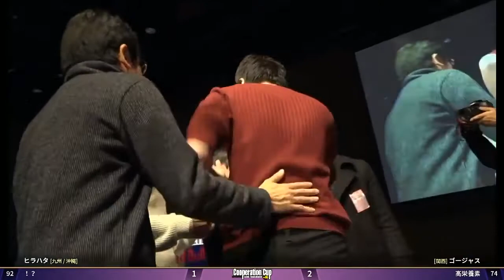Goujasu (Necro) vs. Hirahata (Dudley) - STREET FIGHTER III 3RD STRIKE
16th Cooperation Cup Final Tournament
played on: january 7, 2018